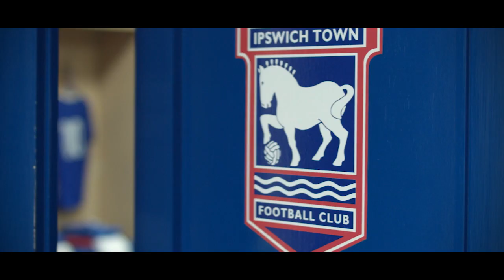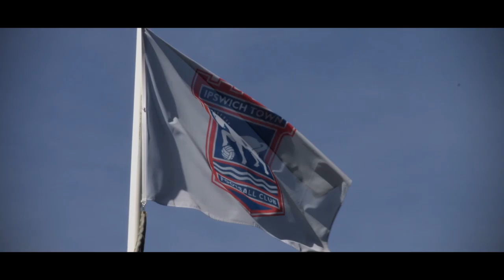Ipswich Town - Academy Focus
James Tzanoudakis presents a brand new show as he looks at all things related to Ipswich Town.

In this episode, Chris Hogg, Lee O'Neill and Andre Dozzell are interviewed as he takes an in-depth look at the Club's Academy